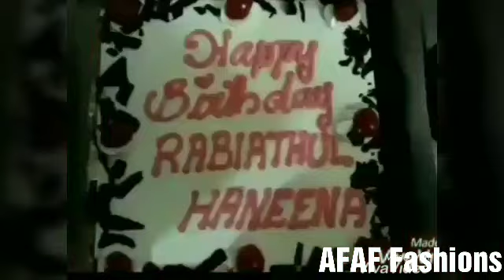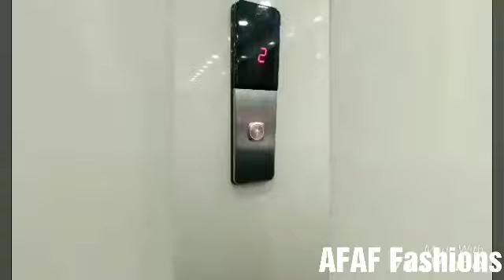ബെർത്ഡേയ് പാർട്ടിയും ഫ്രോക്ക് കട്ടിങ്ങും /Birthday party/Frock cutting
വിഡിയോ ഇഷ്ട്ടമായെങ്കിൽ ലൈകും
ഷെയറും സബ്സ്ക്രൈബ് ചെയ്യണേ